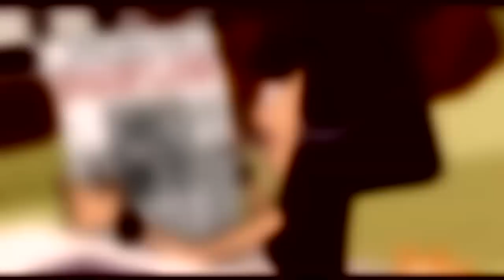Son of S@m // DP Tourn@ment Round 4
Re-uploading with pitch change cause it was muted before.

Anyway, last video, last round.
Tried to follow the lyrics, but uh...well I think it turned out a little odd. *laughs* this song nearly killed me though, I'm terrible at fast paced-action editing or whatever.